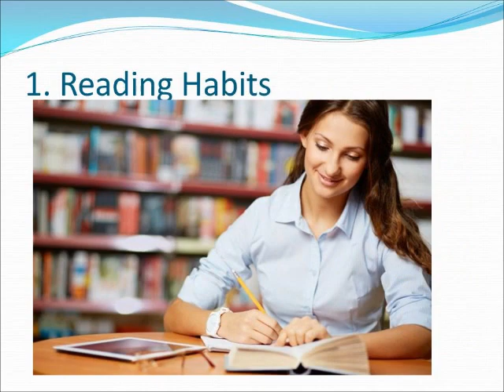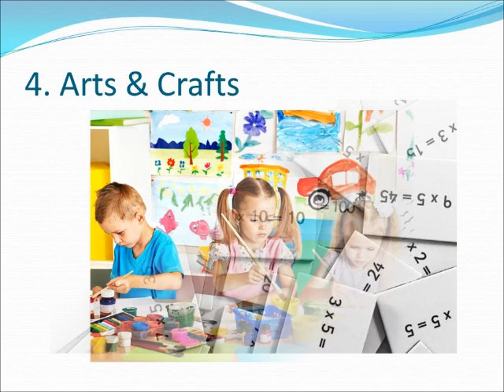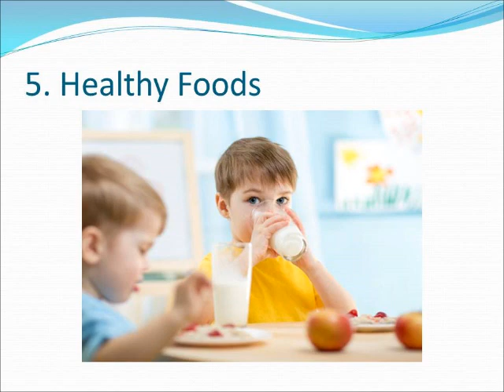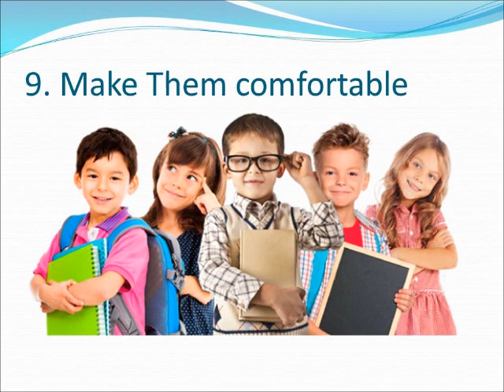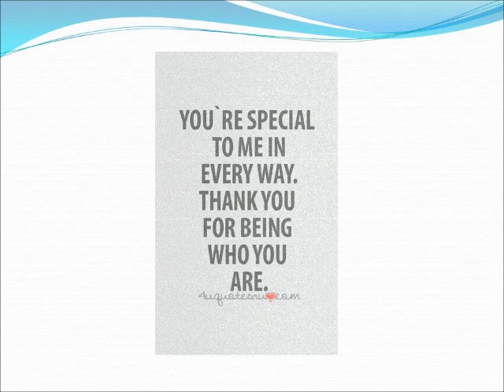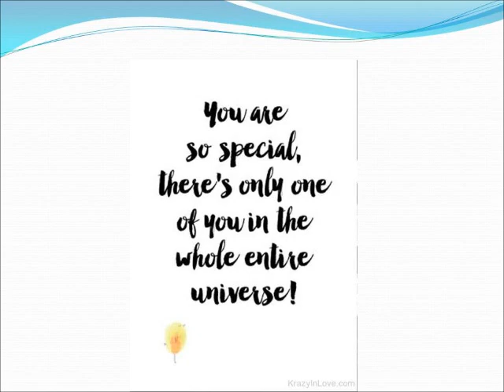Kids Holidays: Spend Effectively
This Video tells about how can u spend your kids holiday effectively and the same time, they also enjoy it .